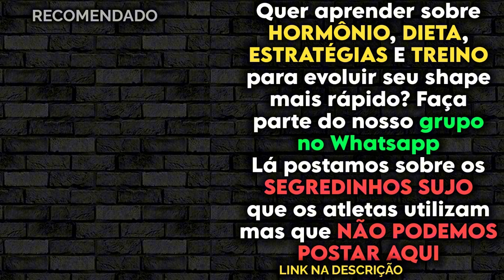PORQUE ESSES 4 SUPLEMENTOS ACELERAM SEU CRESCIMENTO EM 2X? DO INICIANTE AO AVANÇADO | Cariani Cortes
CARIANI, BALESTRIN, MUZY E KAMINSKI - IRONBERG PODCAST #175